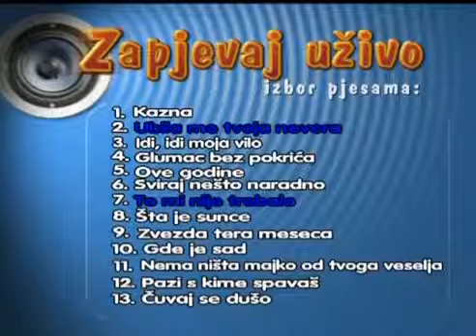Donna Ares - Idi idi moja vilo - (Live) - Zapjevaj uzivo - (Renome 20.10.2006.)